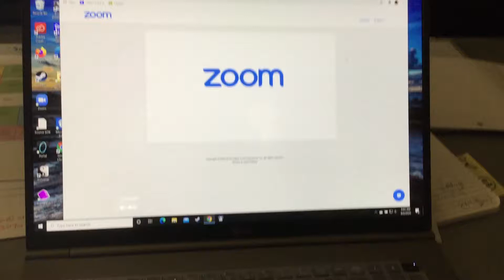Magnet makes computer turn off